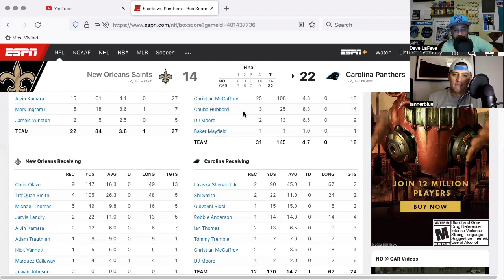Is Baker Mayfield Holding DJ Moore Back?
We discuss why we believe DJ Moore is having such a slow start to the 2022 season and whether or not it falls on Baker Mayfield.